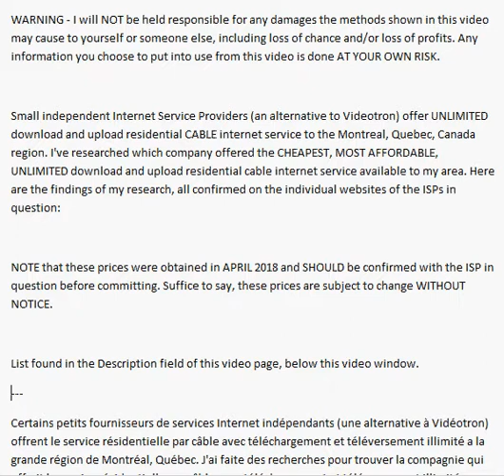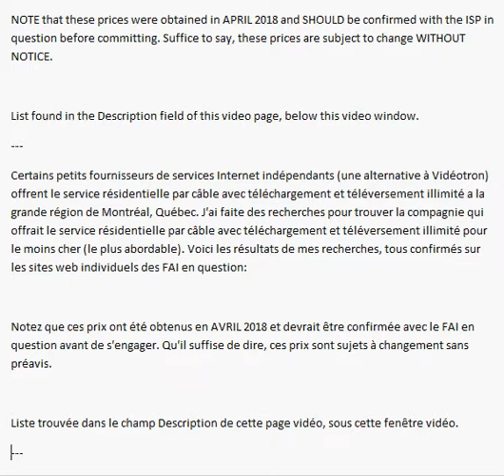Montréal Internet-Cheapest unlimited residential cable/câble résidentiel illimité moins cher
WARNING - I will NOT be held responsible for any damages the methods shown in this video may cause to yourself or someone else, including loss of chance and/or loss of profits. Any information you choose to put into use from this video is done AT YOUR OWN RISK.

Small independent Internet Service Providers (an alternative to Videotron) offer UNLIMITED download and upload residential CABLE internet service to the Montreal, Quebec, Canada region. I've researched which company offered the CHEAPEST, MOST AFFORDABLE, UNLIMITED download and upload residential cable internet service available to my area. Here are the findings of my research, all confirmed on the individual websites of the ISPs in question:

NOTE that these prices were obtained in APRIL 2018 and SHOULD be confirmed with the ISP in question before committing. Suffice to say, these prices are subject to change WITHOUT NOTICE.

List found in the Description field of this video page, below this video window.
Certains petits fournisseurs de services Internet indépendants (une alternative à Vidéotron) offrent le service résidentielle par câble avec téléchargement et téléversement illimité a la grande région de Montréal, Québec. J'ai faite des recherches pour trouver la compagnie qui offrait le service résidentielle par câble avec téléchargement et téléversement illimité pour le moins cher (le plus abordable). Voici les résultats de mes recherches, tous confirmés sur les sites web individuels des FAI en question:

Notez que ces prix ont été obtenus en AVRIL 2018 et devrait être confirmée avec le FAI en question avant de s'engager. Qu'il suffise de dire, ces prix sont sujets à changement sans préavis.

Liste trouvée dans le champ Description de cette page vidéo, sous cette fenêtre vidéo.
Énuméré dans l'ordre du prix le plus bas au prix le plus élevé. Rappelez-vous, un routeur (pour le Wi-Fi) peut être acheté dans un magasin à grande surface pour environ 35 $ en spécial, donc pas besoin de louer si vous ne voulez pas.
Listed in order from lowest price to highest price. Remember, a router (for Wi-Fi) can be purchased from a big-box store for around $35 on special, so no need to rent if you do not want to.

5/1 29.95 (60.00 deposit - no activation fee, free installation and free modem rental - router rental at 3.99 a month, and NO fair-use policy {confirmed by E-Mail})

5/? 29.95 (no activation fee and no modem fee, but conditions apply)

5/1 29.95 (no installation fee, but modem fee unknown)

5/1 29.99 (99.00 setup fee or 79.00 setup fee with modem purchase of 109.00 or 55.00 transfer fee)

5/1 32.95 (free modem rental included, $109.00 setup fee or or $55.00 transfer fee, $40 for router)

5/1 33.95 (modem 45.95 and 9.95 account opening fee)

5/1 35.95 (Frais d'activation 49,95 $, Achat du modem express 79,95 $ ou location du modem 5 $ par mois, Frais d'expédition 14,95 $, installation 45 $/heure)

5/1 36.95 (activation 49.95, using own modem 20.00, moving fee 85.00, modem buy 99.95, modem rent 5.95 month for 12 months, shipping 15.00)

5/.512 38.88

5/1 38.95

5/1 38.95

5/1 38.95

5/1 38.95

5/1 39.95

5/1 39.95

15/? 39.99

5/1 40.00

15/10 44.95

15/2 45.00

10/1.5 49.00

30/10 49.95

30/10 49.99

5/? 54.95

10/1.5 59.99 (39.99 for 24 months then 44.99 afterwards